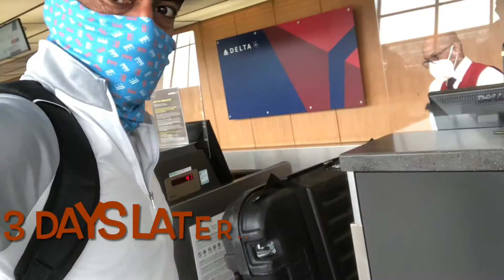45th birthday Miami cycling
The video begins on 2/24/21 on my birthday, a ride in DC at our noon regular ride in Hains Point Park. 3 days later I take off to Miami Florida for a 4 day vacation with 2 days of cycling there.